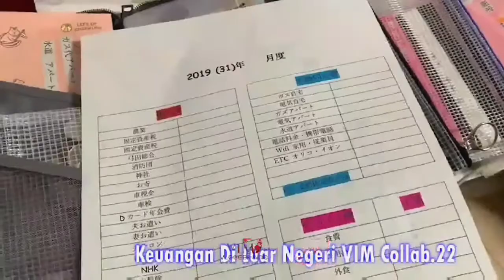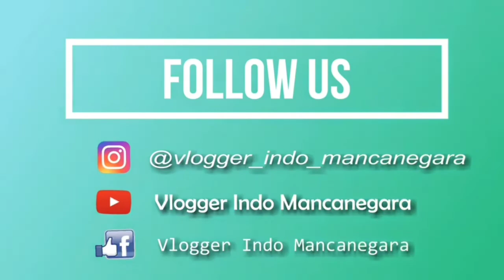COLLAB VIM #22: BONGKAR KEUANGAN LUAR NEGERI (India)